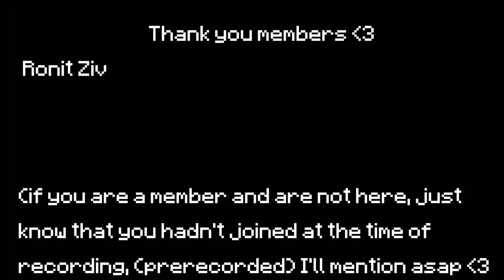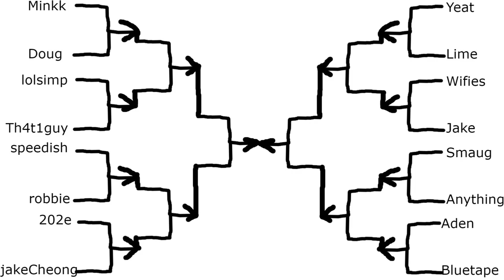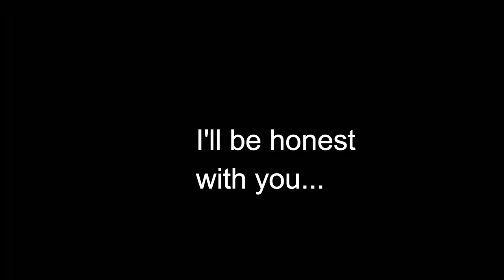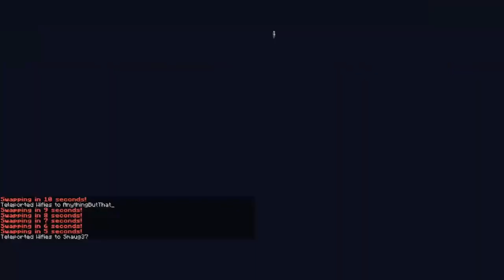The Minecraft Death Swap Tournament [50k Sub Special Part 1]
The Minecraft Death Swap Tournament [50k Special Part 1]
TYSM FOR 50k! YOU GUYS ARE THE BEST THAT'S UNREAL
inspired by dream ofc.

🙏 Credit: Dreamman himself

⏰Upload Schedule:
➤➤Monday: Idk Minecraft Comedy or something
➤➤Wednesday: Idk Minecraft Comedy Probably
➤➤Friday: Idk Minecraft Comedy or something (and maybe Reddit/memes)